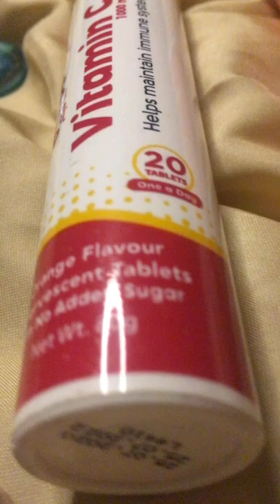Vitamin C SUPPLEMENT